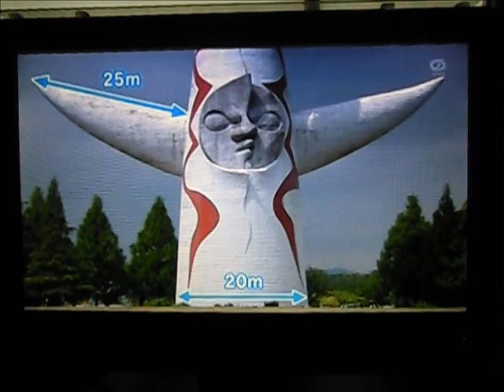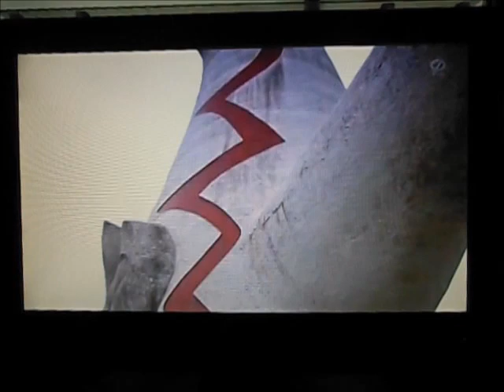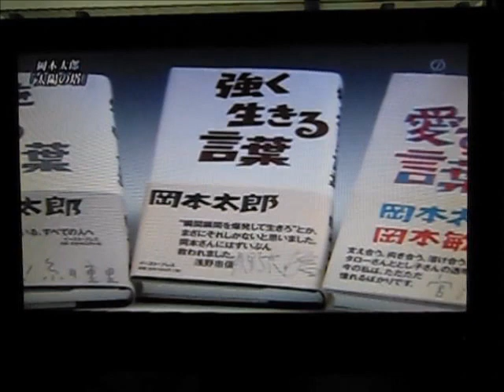太陽の塔 岡本太郎 作 // Tower of Sun by Taro Okamoto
太陽の塔　岡本太郎　作。🌞

Tower of Sun by Taro Okamoto. 🌞